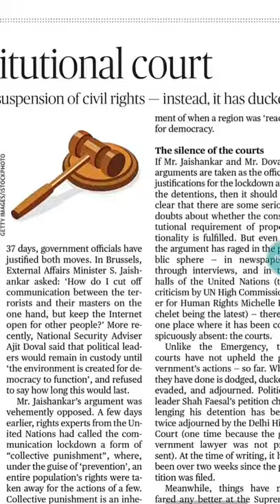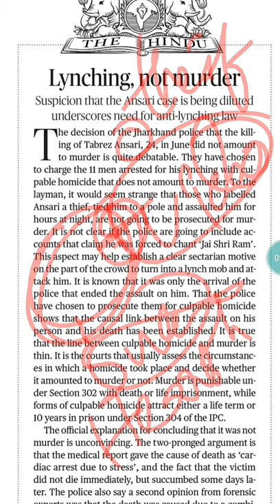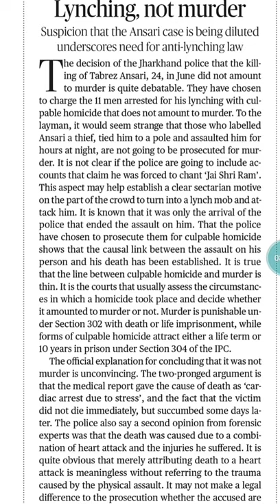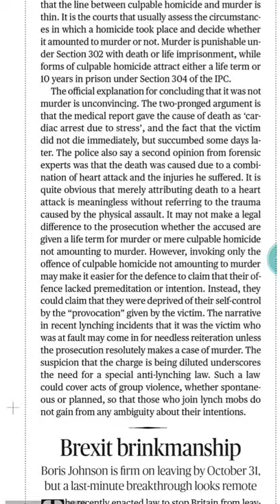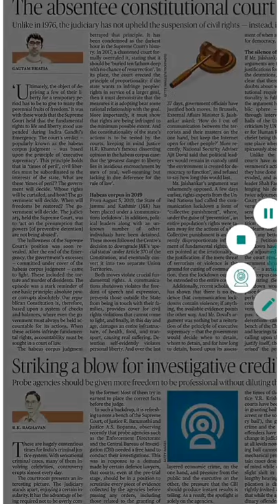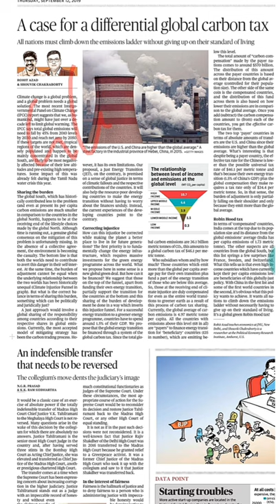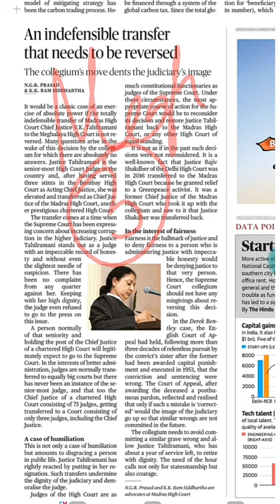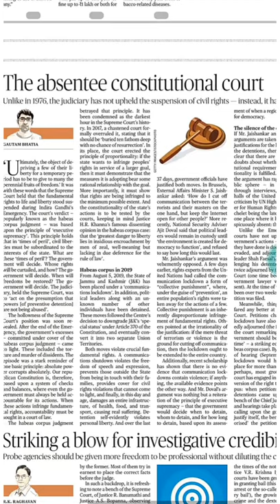12th september 2019 The Hindu Editorial line to line explanation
Editorials on Mob Lynching, Carbon tax, NRC,  V K Talairamani transfer.